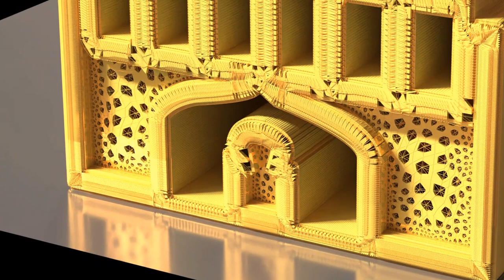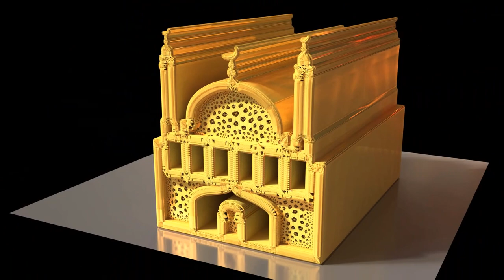Welcome to the yellow mosque